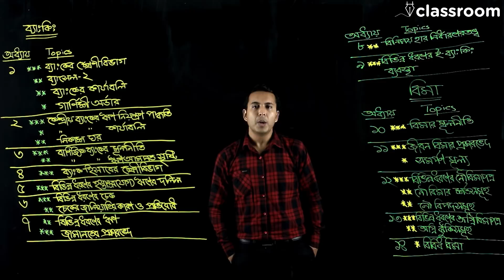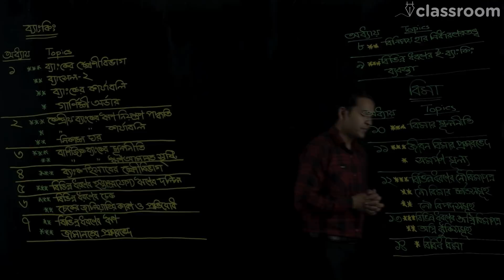শেষ মূহূর্তের প্রস্তুতি ও পরামর্শ | ফাইন্যান্স ২য় পত্র | H.S.C. Finance | Md. Khaled Hossain Rafi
Md. Khaled Hossain Rafi
Lecturer (Finance & Banking)
Dhaka City College

Hope you all are well and busy with taking last moment preparation for your FINANCE 2nd Part exam. To make your preparation easy and complete, ClassRoom family has made this video lecture. In this video, we have tried to give you a clear message in last time so that you can get your desired marks in exam. We believe our effort will help you a lot. No more today. Wish you all the best.